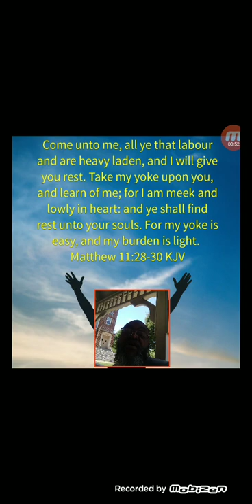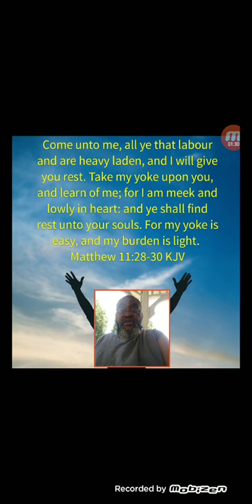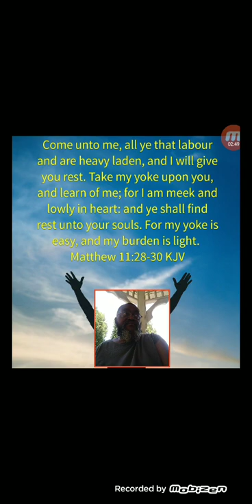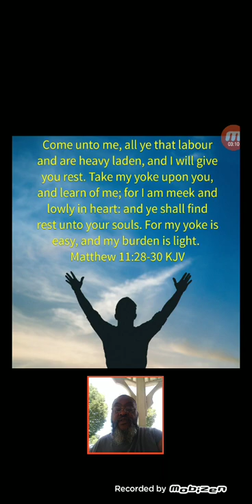THE ELECT IS INVITED TO THE YOKE OF THE LORD YAHAWAH BAHASHAM YAHAWAHSHI